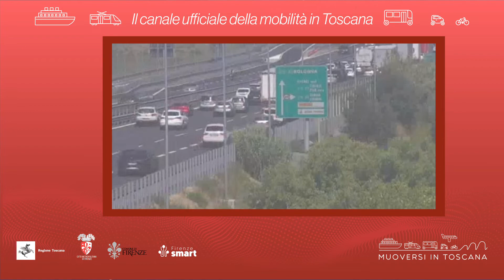Muoversi in Toscana - Edizione delle 12.30 del 3 agosto 2022